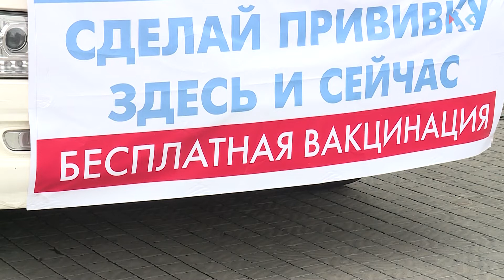В Севастополе провели вакцинацию от гриппа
Как защитить здоровье в осенне-зимний период? Один из способов не оказаться на больничном — своевременно сделать прививку от гриппа. Чтобы сделать прививку, необходимо обратиться в поликлинику или в мобильные амбулатории. Одна из таких работала на площади Нахимова.